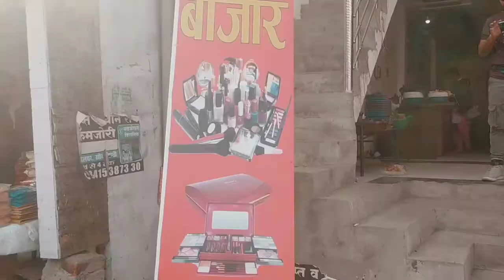बहुत दिन बाद नंदनी जी कुछ अपने लिए खरीद रही है@SUPERSITARA